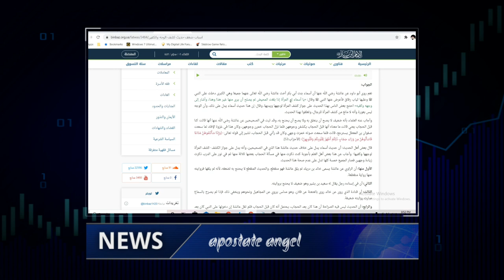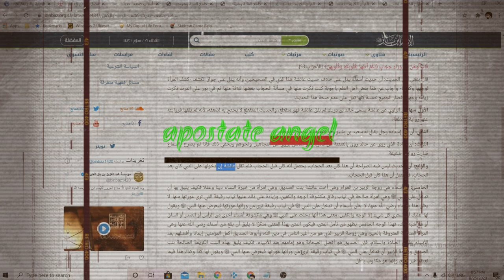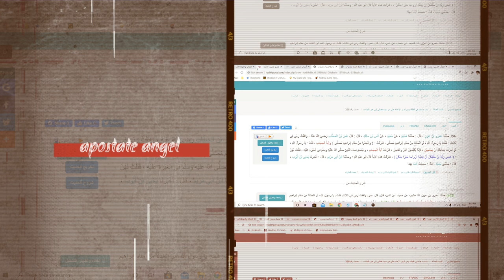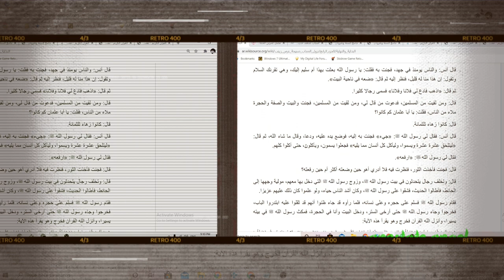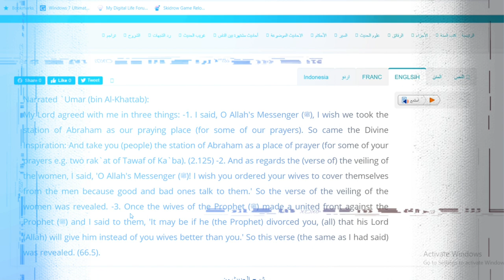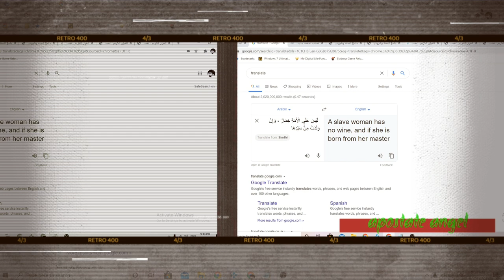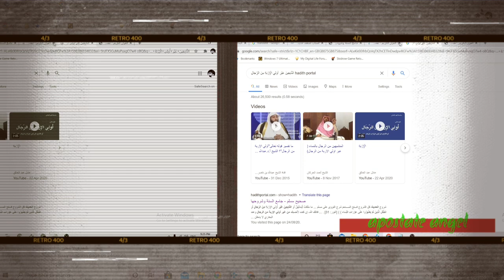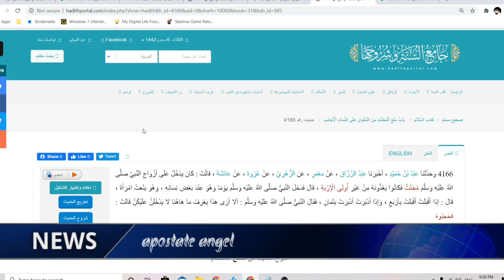My hijab my chastity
The reasons for the weakness of the hadeeth to uncover the face and hands:

Descent of the veil on the morning of Zainab's wedding

Omar bin preferred speech and his approval of the Holy Quran

Sahih Al-Bukhari/ prayer book/ Chapter of what came in the direction of the qiblah, and whoever did not see the repetition of the one who missed it, then prayed to something other than the qiblah «Hadith No. 396

Bisexual Hadith
Sahih Muslim / the Book of Peace/ Door Preventing Shemale from Entering Foreign Women / Hadith No. 4166